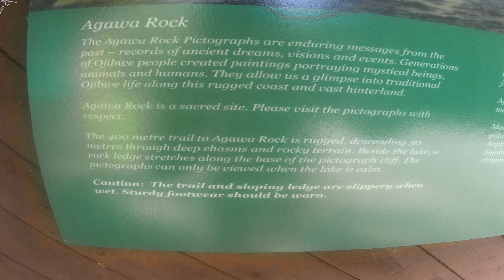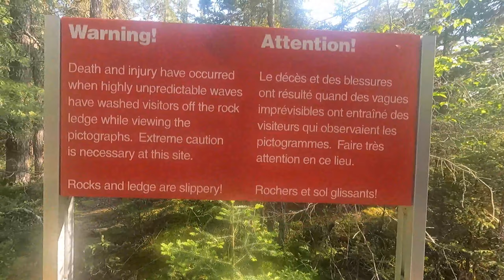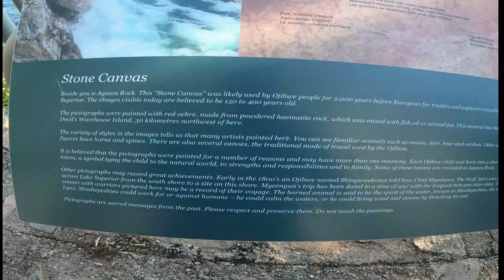Agawa Rock Pictographs Hike and Highway 17 South Highlights through Lake Superior Provincial Park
Come along for a short hike along the Agawa Rock Pictographs Trail to see the ancient Ojibwe pictographs and the beautiful and serene Lake Superior shore before heading on a quick driving tour southbound along Highway 17 in Lake Superior Provincial Park